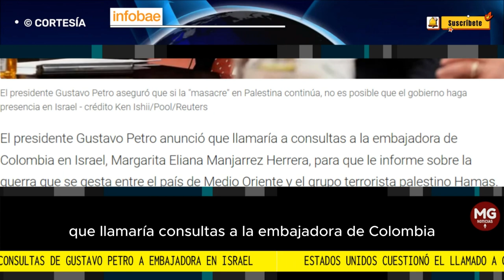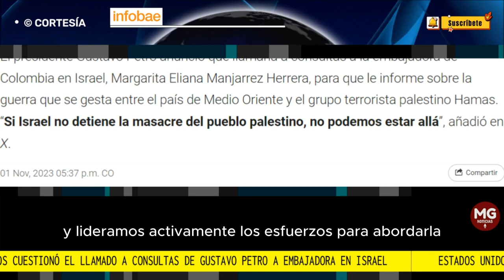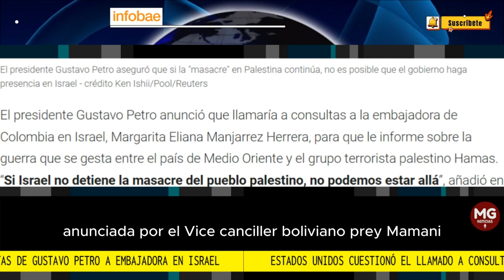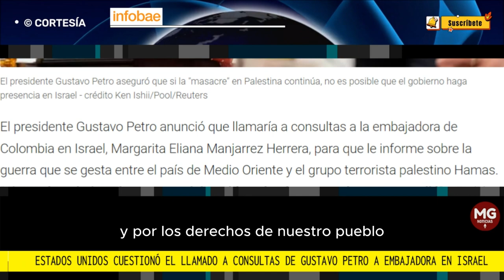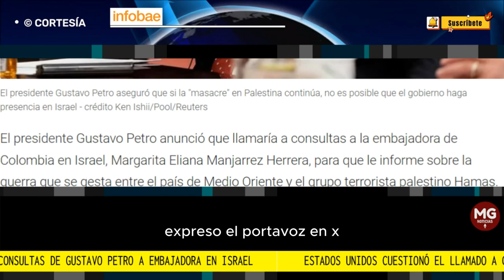ALERTA ⚠️ ESTADOS UNIDOS REACCIONA A DECISIÓN DE PETRO DE LLAMAR A CONSULTAS A EMBAJADORA DE ISRAEL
Estados Unidos cuestionó el llamado a consultas de Gustavo Petro a embajadora en Israel
Un portavoz del Departamento de Estado aseguró que no es una medida que verdaderamente sirva para alcanzar una “solución a largo plazo”
INFOBAE